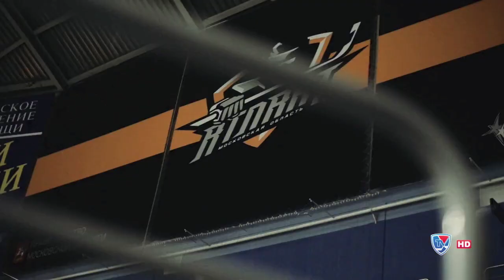Atlant In Making (English)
Atlant didn't make the playoffs for the 1st time in their history. Can Alexei Kudashov, Evgeny Namestnikov, Alexander Savchenkov and Maxim Sokolov build a competitive team for next season?